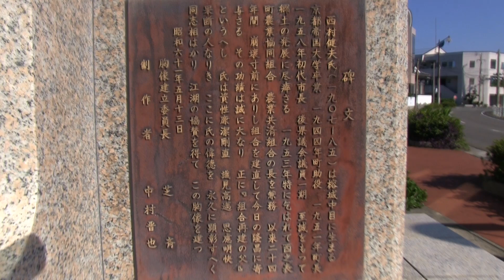種子島の名所・観光スポット：組合再建の父といわれた西村健夫翁像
種子島の西之表市西町種子屋久農業協同組合で撮影したものです。制作＝